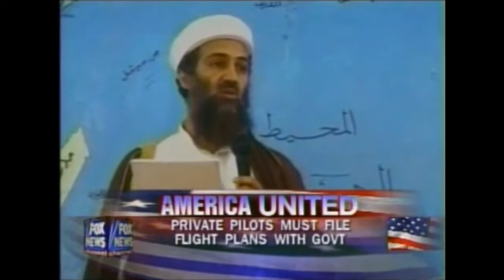Dr. Jerrold M. Post states that Jewish Terrorist groups exist in contrast to Islamic days after 9/11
September 15, 2001 8:52am Fox News WTTG